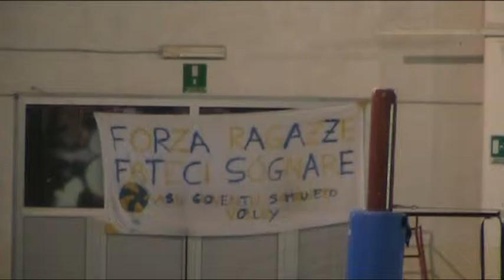Defibrillatore in palestra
La Croce Rossa Italiana, invitata dall'amministrazione comunale, fa un dimostrazione di utilizzo del defibrillatore nella palestra di Largo Wojtyla